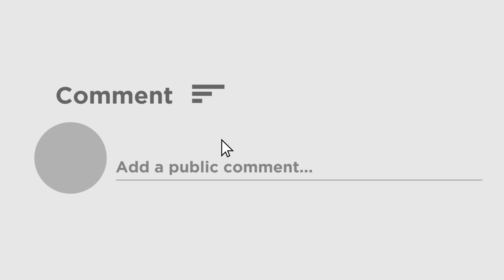PM Modi : স্বাধীনতার ৭৫ বর্ষে ইটালির সঙ্গে ভারতের ঐতিহাসিক অ্যাকশন প্ল্যানের ঘোষণা করলেন মোদীর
ইটালির প্রধানমন্ত্রী মেলোনির সঙ্গে বৈঠক প্রধানমন্ত্রী নরেন্দ্র মোদীর | ইটালি এবং ভারতের মধ্যেকার দ্বিপাক্ষিক সম্পর্ক আরও জোরদার করতে ঐক্যমত, এর জন্য বিশেষ অ্যাকসন প্ল্যানের ঘোষণা করেছেন প্রধানমন্ত্রী নরেন্দ্র মোদী ।